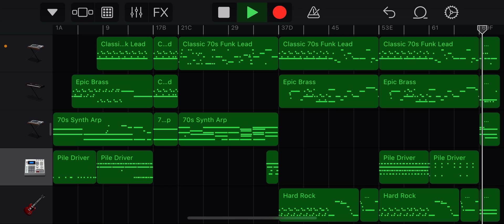Project 44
I wrote this in about 3 days. The solos are a little sloppy, but I just wanted to see if I could make something during Spring Break.